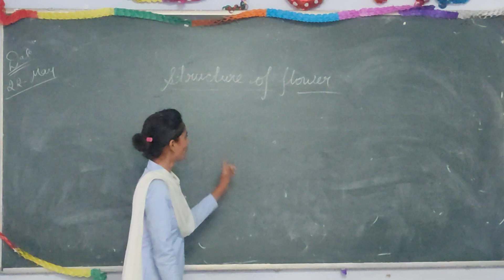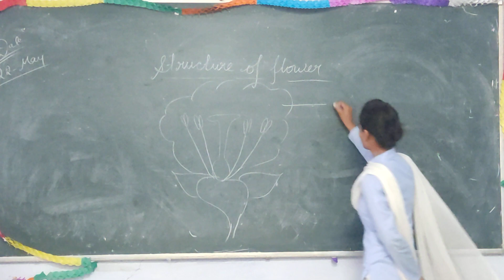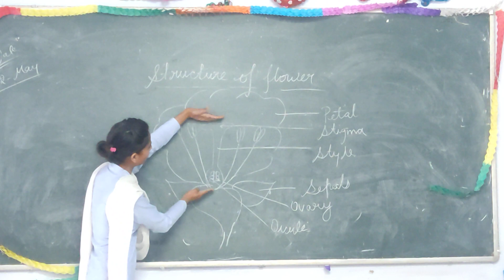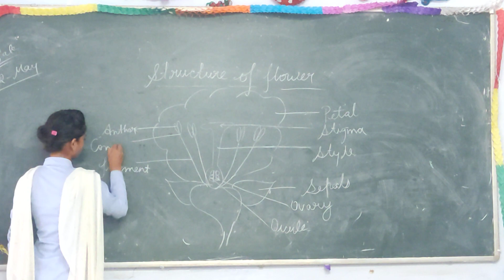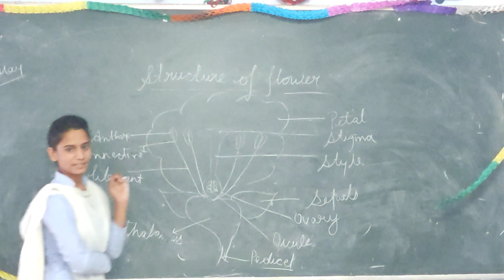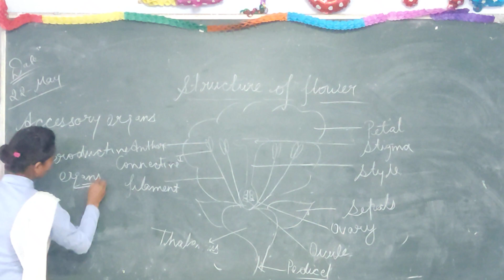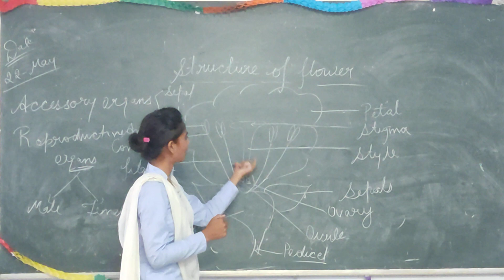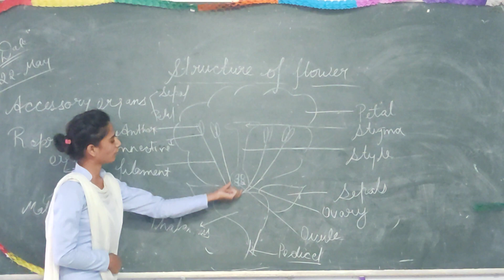structure of flower parts of flower bio by pooja yadav